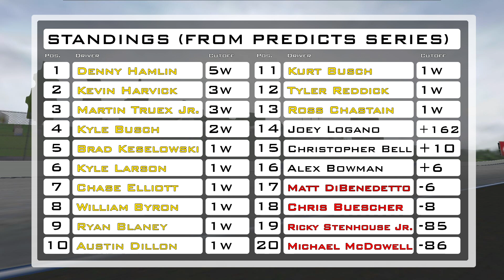NR2003 Predicts - NCS 2021 Race #22 @ New Hampshire Motor Speedway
Thanks to Monstercat for the tunes! Support the artists used in this video: